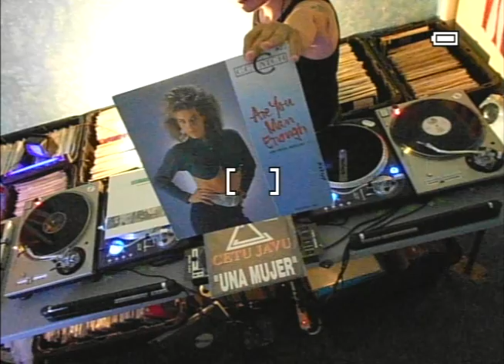SYNTHPOP : CELEBRATE THE NUN - CETU JAVU - C.C. CATCH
Celebrate The Nun - You Make Me Wonder
Cetu Javu - Una Mujer
C.C. Catch - Are You Man Enough (eurohouse)

Intro to the Vinyl Community